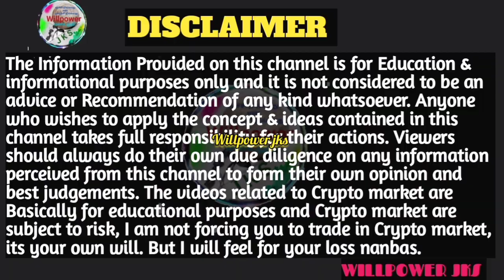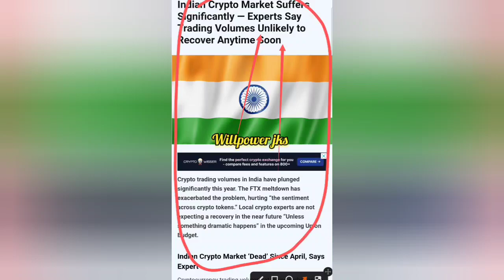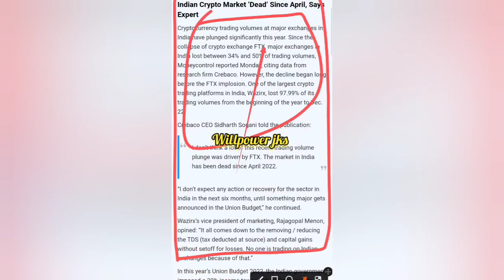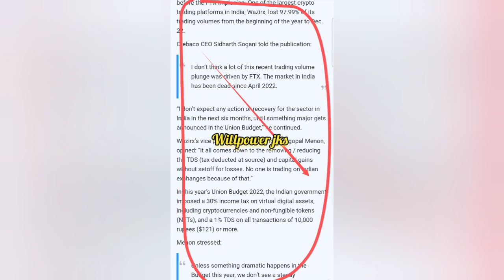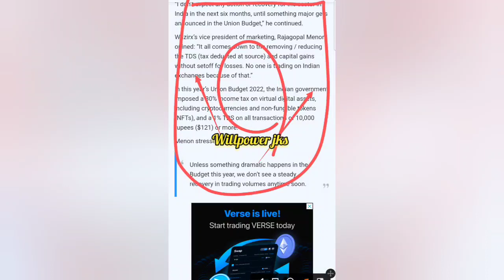Indian Crypto Market / Suffers Significantly / Trading Volumes Recover Soon / willpower jks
hi friends

india crypto update பற்றிய தகவல்களை நண்பர்களுக்கு இந்த வீடியோவில் கூறியிருக்கின்றேன்

நான் பயன்படுத்தும்: ♥

உங்கள் தேவைக்கு

நன்றி.